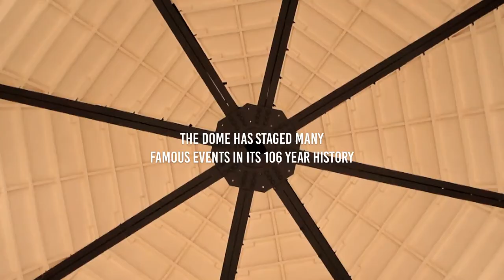Worthing Dome Corporate Hire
Worthing Dome Corporate Hire. This iconic Sussex venue has a range of meeting rooms, break out facilities and party spaces for 2-200 delegates with full on site catering.